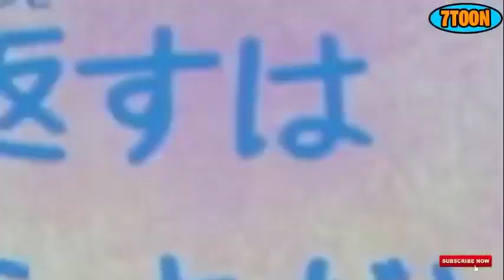Shinchan In Hindi New Episode 2021 Shinchan Cartoon Latest Episode Shinchanhindi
◉ Harican ▶
Hey You! Welcome -
This Is My Tube.
Lets Bring It Together!

◉ Harican
If Anyone Wish To Follow Me-

◉ Video Credit
▶ Video was make myself

(Video strictly for entertainment/educational purposes).